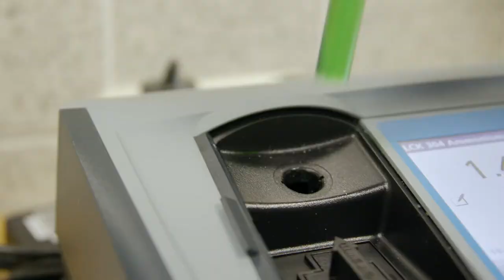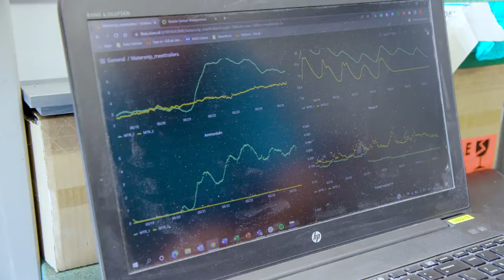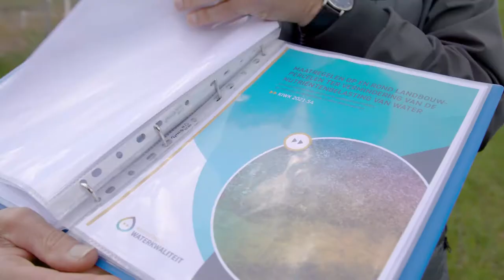Waterkwaliteit | Kennisimpuls Waterkwaliteit, Nutriënten | 2022